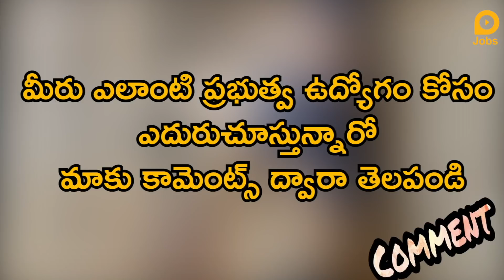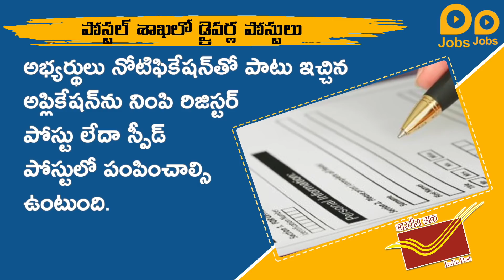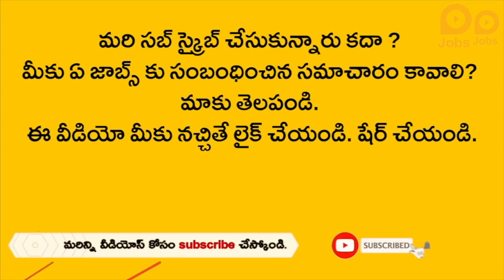10పసుతో పోస్టల్ శాఖలో డ్రైవర్ ఉద్యోగాలు | Indian Postal Staff Car Driver Recruitment 2021,Driver Job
10పసుతో పోస్టల్ శాఖలో డ్రైవర్ ఉద్యోగాలు | Indian Postal Staff Car Driver Recruitment 2021,Driver Job

పోస్టల్ శాఖలో డ్రైవర్ల పోస్టులు
నెలకు రూ.19,900 జీతం, జూన్ 10 లాస్ట్ డేట్

గత నెల కేంద్ర సమాచార మంత్రిత్వ శాఖకు చెందిన డిపార్ట్‌మెంట్ ఆఫ్ పోస్ట్స్ మెయిల్ మోటార్ సర్వీస్‌లో ఉద్యోగాల భర్తీకి నోటిఫికేషన్ విడుదల చేసింది. కేవలం పదో తరగతి అర్హతతో ఈ ఉద్యోగాల్లో చేరొచ్చు. ఈ ఉద్యోగ నోటిఫికేషన్‌ను గత నెల రిలీజ్ అయింది. తాజాగా ఈ ఉద్యోగాలకు అప్లై చేసుకునే చివరి తేదీని మే 26వ తేదీ నుంచి జూన్ 10వ తేదీ వరకూ పెంచడం జరిగింది. చెన్నైలోని మెయిల్ మోటార్ సర్వీస్ సీనియర్ మేనేజర్ కార్యాలయంలో 25 స్టాఫ్ కార్ డ్రైవర్ పోస్టులకు అర్హత గల దరఖాస్తుదారుల నుంచి దరఖాస్తులను ఆహ్వానిస్తుంది. ఈ ఉద్యోగాల కోసం అభ్యర్థులు పదో తరగతి చదివుండాలి. డ్రైవింగ్ లైసెన్స్ ఉండాలి. 18 ఏళ్ల నుంచి 27 సంవత్సరాలు ఉండాలి.ఈ ఉద్యోగాల్లో చేరిన వారికి నెలకు రూ.19,900ల నుంచి రూ.63,200ల వరకూ జీతం. ఆసక్తి, అర్హత ఉన్న అభ్యర్థులు పై క్లిక్ చేసి చూడొచ్చు. వెబ్‌సైట్‌లో కూడా చూసి తెలుసుకోవచ్చు. అదే వెబ్‌సైట్‌ నుంచి నోటిఫికేషన్‌ను డౌన్‌లోడ్ చేసుకోవచ్చు.

Posts of drivers in the postal Department
Salary of Rs 19,900 per month, Last date June 10th

Last month, the Union Ministry of Information issued a notification for the recruitment of posts in the Department of Posts Mail Motor Service. Only those with tenth class qualification can join these jobs. The job notification was released last month. The latest deadline to apply for these jobs has been extended from May 26 to June 10. The Mail Motor Service in Chennai invites applications from eligible applicants for 25 Staff Car Driver posts at the Senior Manager's Office. Candidates for these jobs should have completed 10th class. Must have a driving license. Must be between 18 and 27 years old. Salary ranges from Rs 19,900 to Rs 63,200 per month for those who join these jobs. It can also be found on the The notification can be downloaded from the same website.

Related Queries -
1. lokal jobs
2. post office recruitment 2021
3. indian post office staff car drivers
4. driver vacancy 2021
5. india post office recruitment 2021
6. postal department recruitment 2021
7. indian post office car driver recruitment 2021
8. driver jobs in postal department recruitment 2021
9. postal driver jobs 2021
10. post office driver jobs 2021
11. driver recruitment 2021
12. driving job
13. staff car driver recruitment 2021